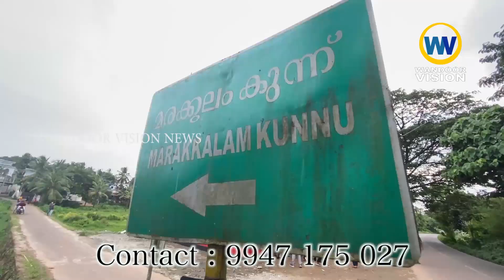അറേബ്യൻ രുചി വൈവിധ്യങ്ങൾ കോർത്തിണക്കി QFC ബ്രോസ്റ് & അറേബ്യൻ റെസ്റ്റോറൻ്റ്|Wandoor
അറേബ്യൻ രുചി വൈവിധ്യങ്ങൾ കോർത്തിണക്കി QFC ബ്രോസ്റ് & അറേബ്യൻ റെസ്റ്റോറൻ്റ് വണ്ടൂർ കൂരിക്കുണ്ട് ബൈപ്പാസ് റോഡിൽ സിയന്ന ഓഡിറ്റോറിയത്തിന് സമീപം പ്രവർത്തനമാരംഭിച്ചു.

വാർത്തകൾക്കും പരസ്യങ്ങൾക്കും.